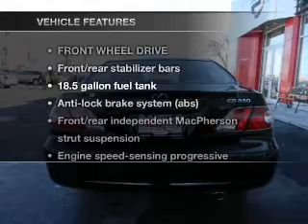2004 Lexus ES - Northlake IL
Year: 2004
Make: Lexus
Model: ES
Trim: ES 330 Sedan 4D
Engine: 6 cylinder 3.3 Liter
Transmission:
Color: Black
Mileage: 294325
Address:
401-11 East North Ave